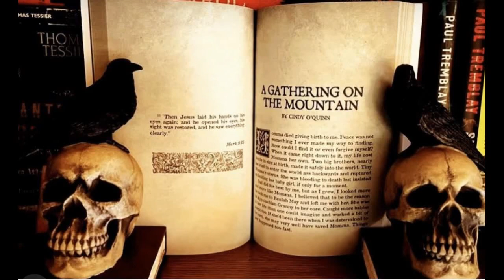THE HALLOWEEN TREE | Tubi | Movie Review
You can watch THE HALLOWEEN TREE on Tubi for free! (Not a sponsor)